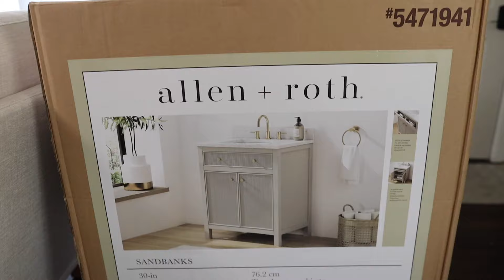Weekly Reset | Clean with Me! | Whole House Cleaning Motivation 🫧🧺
(This video was re-uploaded due to music issues 🙄)  Hi there! My name is Jay and welcome back! In this video I'll be cleaning up inside of my entire house. This is what I do to get things back in order, particularly after a busy week! I also show you an exciting new furniture piece!

Products I  Use:

- Tineco iFLOOR 3 Breeze Wet Dry Vacuum
- MRS. MEYER'S CLEAN DAY Baking Soda Cream Cleaner
- Method All-Purpose Cleaner Spray, Lime + Sea Salt
- allen + roth Sandbanks 30-in Greige Undermount Single Sink Bathroom Vanity
- (the Weiman countertop sprays are more expensive online. Check TJMaxx/Marshalls!)

Song: A Beautiful Thing
Song: French Morning
Song: Sun Never Sets
Song: Memories. Artist: Owl Nest